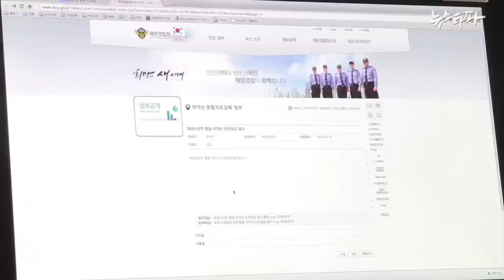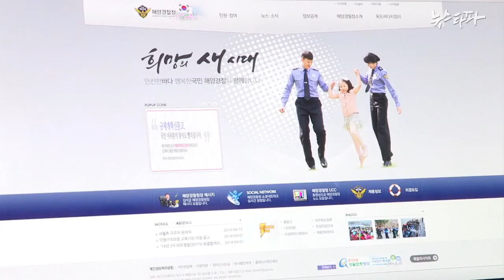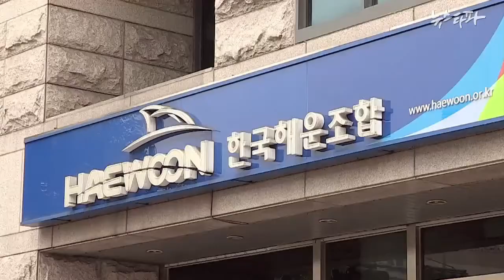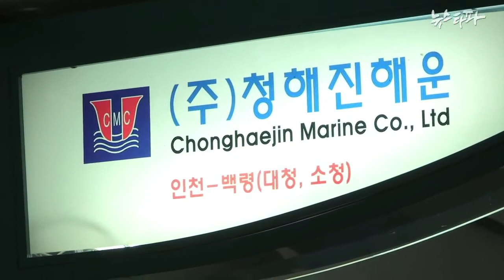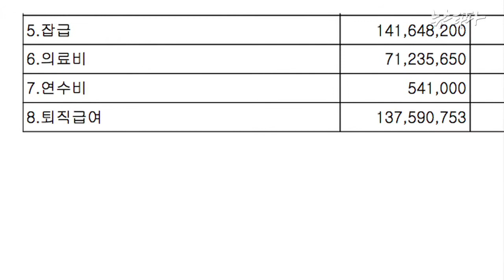형식적 안전점검... 부실한 선원교육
여객선 1척 점검에 '13분'...청해진해운 선원연수비는 한해 고작 '54만원'

세월호가 침몰하자 정부와 지방자치단체는 여객선에 대한 전방위 특별 안전점검을 실시한다고 발표했으나 지난해 실시한 합동 안전점검의 실태를 분석한 결과 정부의 여객선 점검은 매우 형식적이었습니다.